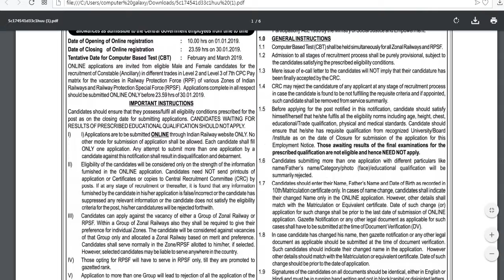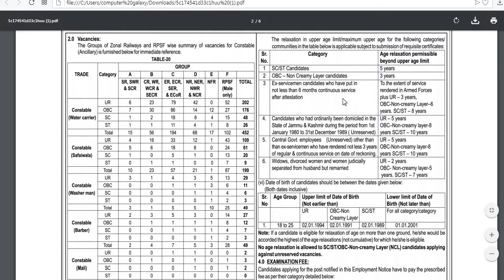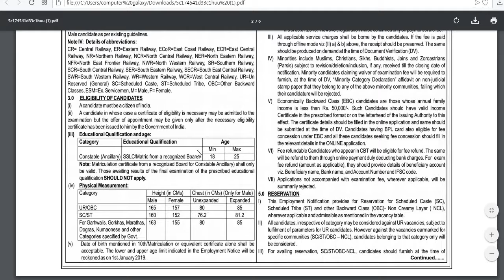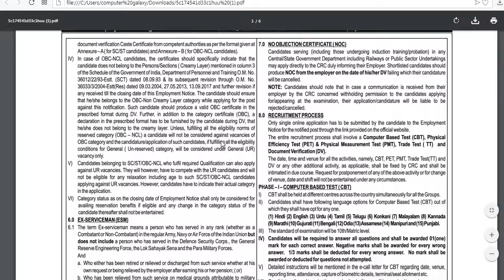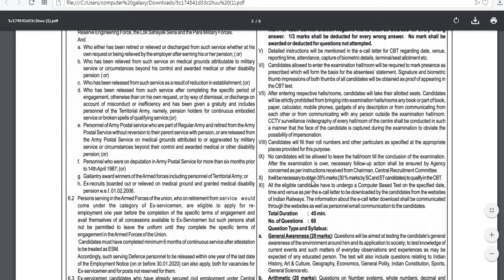RPF (RAILWAY PROTECTION FORCE 798 POST // RPF/RPSF NEW VACANCIES 2019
RPF/RPSF NEW VANCIES 2019